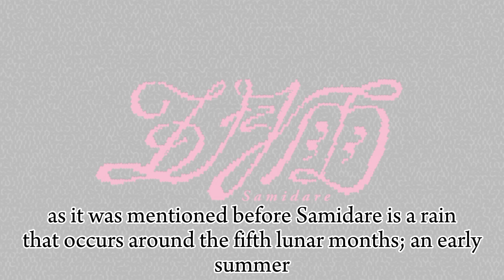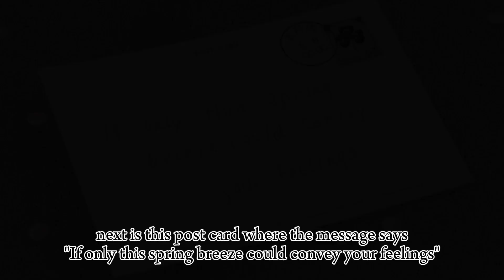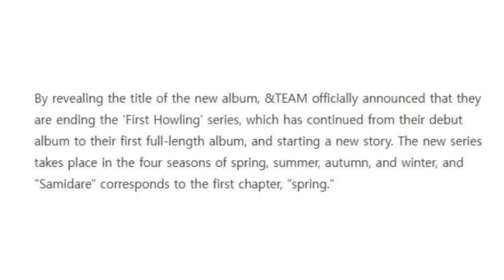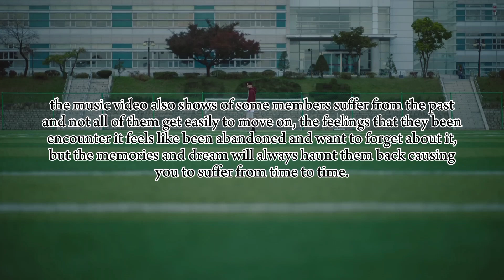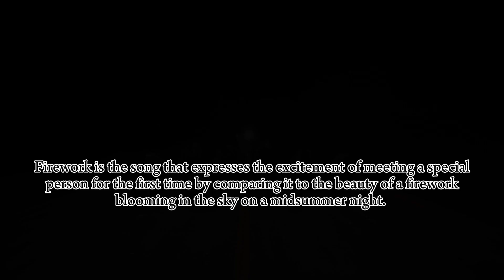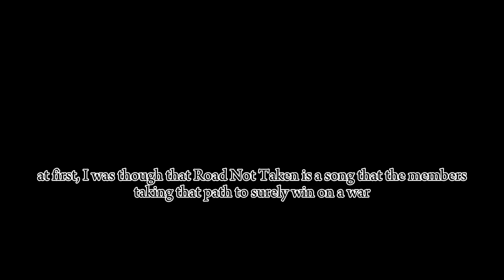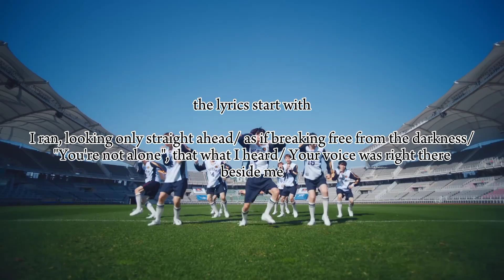Samidare is the BEGINNING of the new story?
&TEAM will have another story and it's has 4 kinds of album series. I try to come up with a theory what will be Samidare about as well as reviewing back of their previous series. Take note that some part of the theories have already been made by other fans and some of them are crazy mind-blowing theory both First Howling and Samidare. Will this be better than Firework?